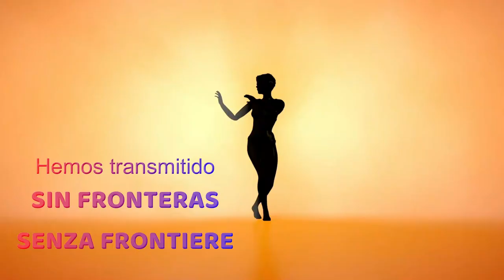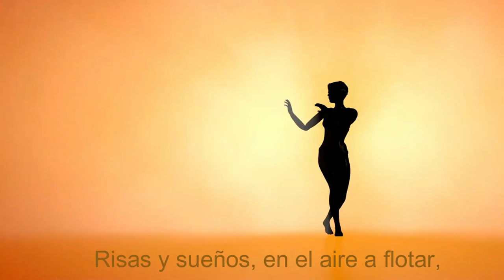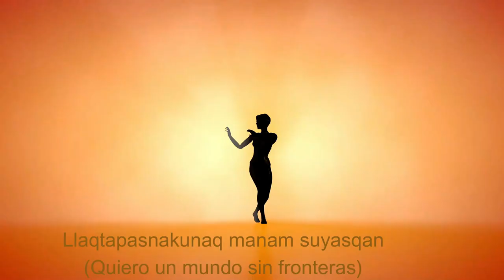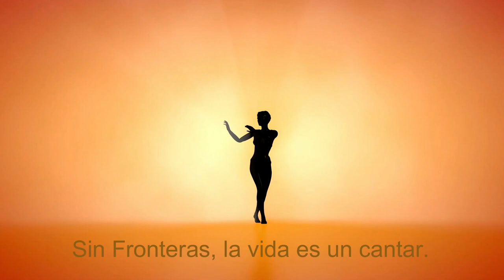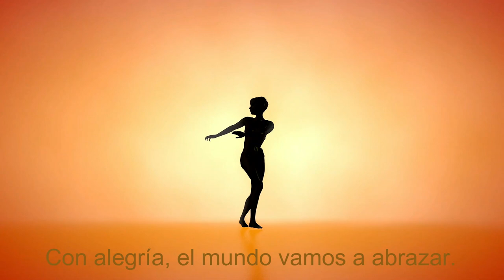Raíces y memorias: El vínculo humano con el ambiente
Jean Bruschini - Rosario Morales Vargas
Francisco de Paz Rodriguez - Sophia Calvo
Alejandra Correa Estrada - Souad Khalil
Blanca Nubia Orozco Giraldo
Efren de Jesus Castaño Gallego
Zaylex Maria Quiñones - Italya Andrea Marmolejo
Presentan:

SIN FRONTERAS - talk show 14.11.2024

"¡Estamos de vuelta juntos! El tema de hoy es "Raíces y memorias: El vínculo humano con el ambiente", un tema estrechamente ligado a la psicología ambiental. Esta interesante propuesta nos llega de la mano del doctor Efren de Jesús Castaño Gallego, reconocido psicólogo de Medellín, Colombia, y miembro de nuestro equipo. Junto a él, todos contribuiremos a este apasionante debate."Raíces y memorias: El vínculo humano con el ambiente"